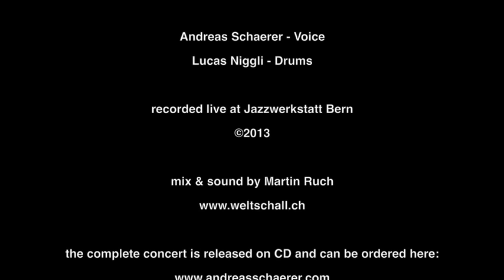Part 1 of 3 : Andreas Schaerer & Lucas Niggli live at Jazzwerkstatt Bern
Andreas Schaerer - voice
Lucas Niggli - drums
Playing a fully improvised set at the Jazzwerkstatt Bern Festival 2013.
This is the first of three longer improvisations.

special thanks to Martin Ruch for his amazing sound !!!